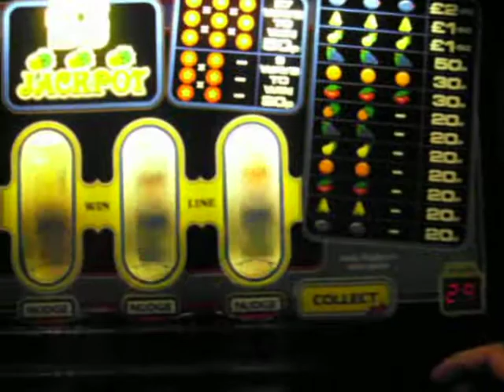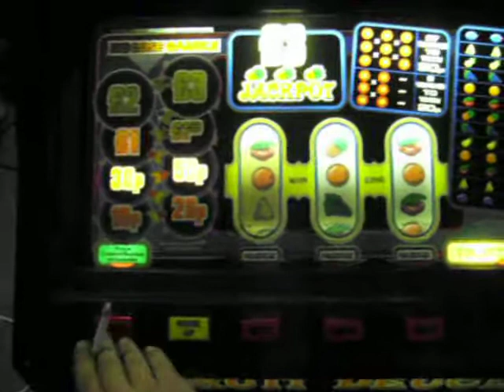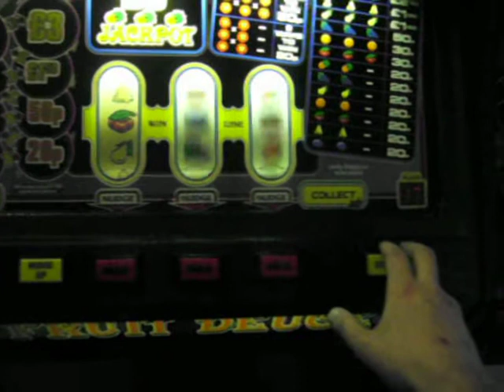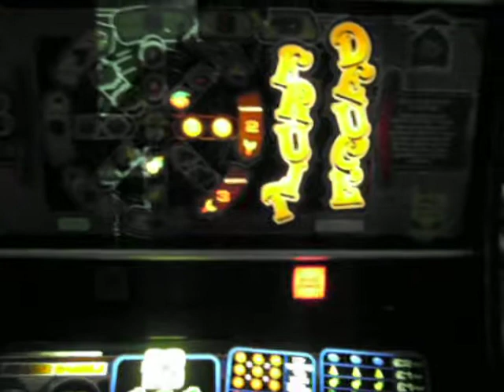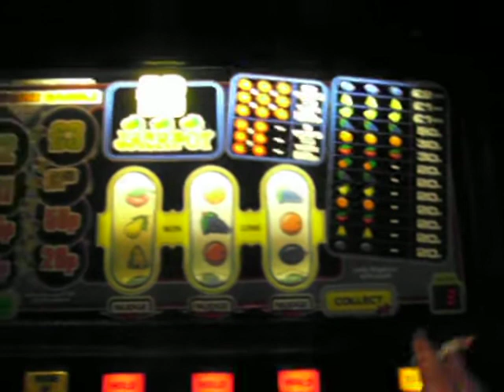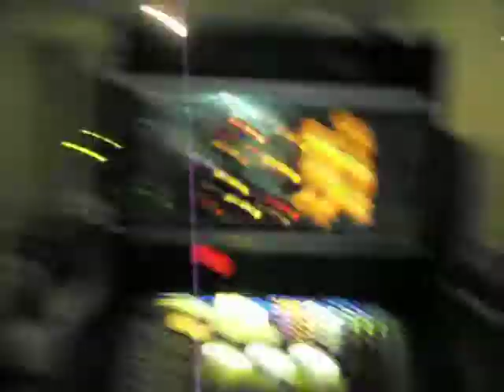Hazel Grove Fruit Deuce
Quite a rare machine, made by Hazel Grove Music LTD, with some pretty unique hardware, made around the mid 80's, fully restored to working order, by a fellow FME friend of mine, from MPU Mecca

Vid of the machine game play, including nudges, and the £3 JP Hit award, and JP tune, plus the insides of the machine